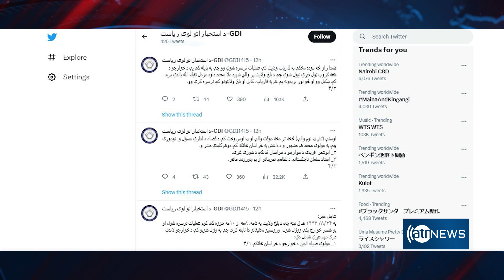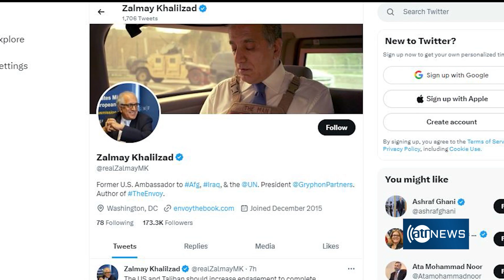IEA: Key Daesh members killed in Balkh | ریاست استخبارات: فرد شماره دوم داعش خراسان در بلخ کشته شد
IEA: Key Daesh members killed in Balkh
ریاست استخبارات: فرد شماره دوم داعش خراسان در بلخ کشته شد